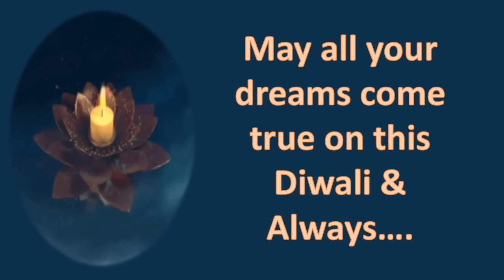Happy Diwali 2016: Diwali wishes, Diwali whatsapp video message, Deepawali greetings 4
Happy Diwali 2016 Wishes, Diwali Whatsapp Video, Deepavali Greetings,Animation,Deepavali Ecard, Diwali Quotes
Send this beautiful and unique "Diwali" E-card/Video greetings/animated whatsapp video to your near and dears, friends and relatives to wish them "Happy, blessed & Prosperous Diwali".
You can download these videos free to share your wishes & greetings with your friends and relatives.

Diwali is Hindu’s festivals. Diwali is festivals of  lights .Diwali is very auspicious festival which is celebrated in every corner of world with a great pomp and show by all the Hindus. Diwali is a festival of lights symbolizing the victory of righteousness and the lifting of spiritual darkness.

Circle Us on G+ for Diwali Wishes, Happy Deepawali Wishes, Diwali 2016 Wishes @